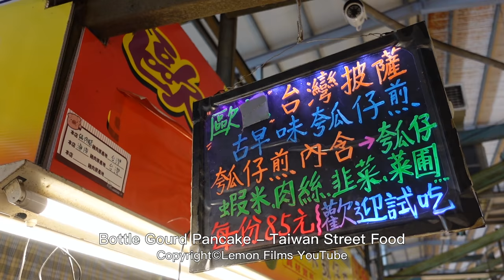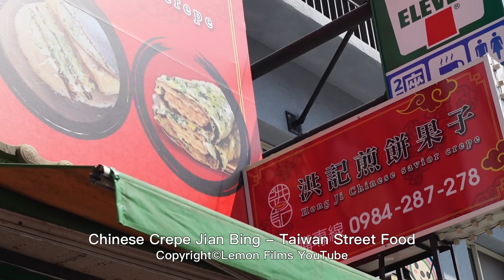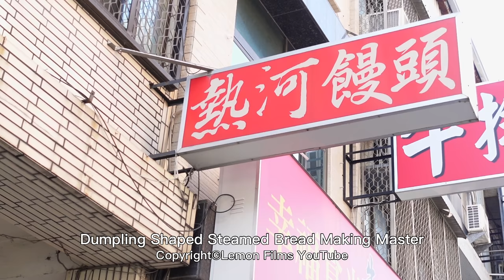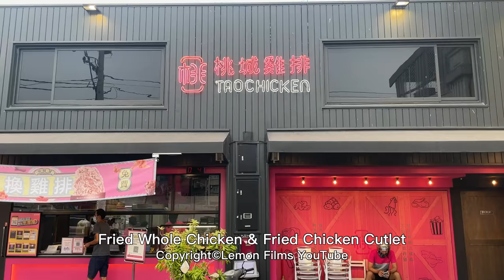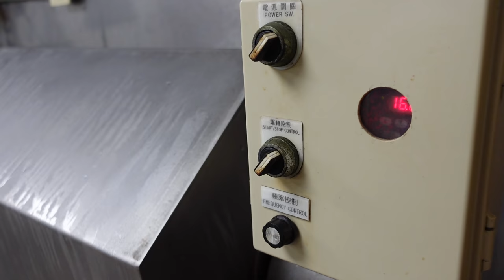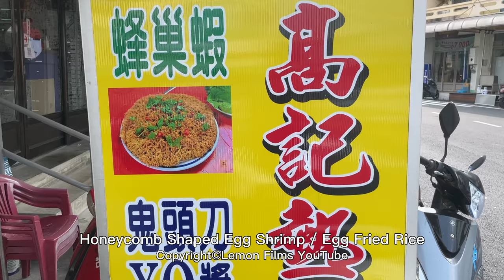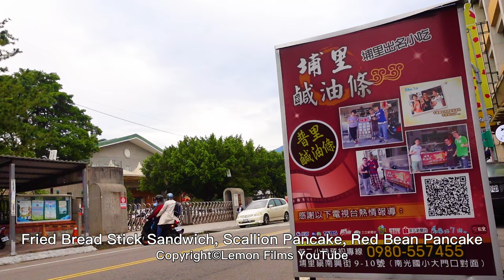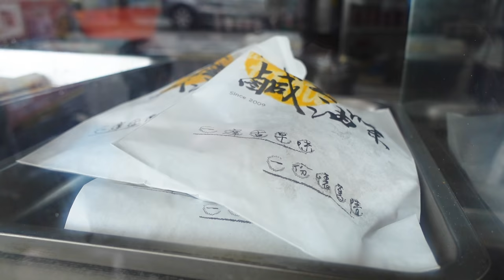Top 10! Best Taiwanese Street Food of the Year 2021!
We picked the best 10 of the street food videos uploaded so far.
We will take everybody travel in Taiwan with this video!

Infinitely thanks to the viewers of Lemon Films!
We'll greet you with more amazing food video in 2022.
Hope every one always be happy and healthy!

00:00:00 Bottle Gourd Pancake (17,000 views)

00:06:10 Chinese Crepe Jian Bing / Tianjin Pancake (650,000 views)

00:16:03 Brown Sugar Boba Milk Tea (170,000 views)

00:21:32 Molasses Art Painting, Dragon's Beard Candy, Spring Rolls Ice Cream (3.42 million views)

00:33:33 Potsticker Shaped Steamed Bread (2.4 million views)

00:41:23 Crispy Puffed Rice Treats (120,000 views)

00:46:43 Fried Whole Chicken & Fried Chicken Cutlet (142,000 views)

01:02:25 Honeycomb shaped fried egg shrimp (15,000 views)

01:06:46 Boiled Mochi/Glutinous Rice Ball, Longan Congee, Sweet Peanut Soup (1.15 million views)

01:19:13 Fried Bread Sandwich, Red Bean Pancake, Scallion Pancake (1.53 million views)

01:30:31 Rainbow Rice Cake/ Rainbow Mochi (140,000 views)